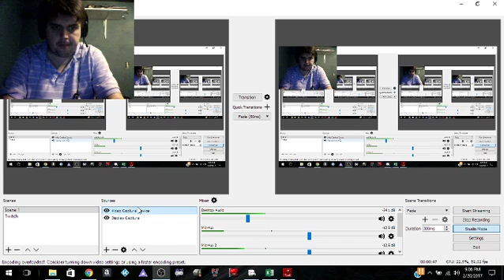FALCON PUNCH! | Tower of Blackliffe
I think the mechanics are pretty smooth, and I didn't realize it durng recording but this is an Early Access game

4/5 As it does exactly what it is suppose to, but the lack of healing Items hampers it. Thank you Neil for making this!